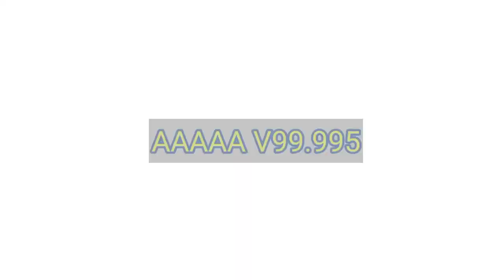AAAAA V99.99 - V100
List:
V99.99
V99.995
V99.9975
V99.9995
V99.9999
V100